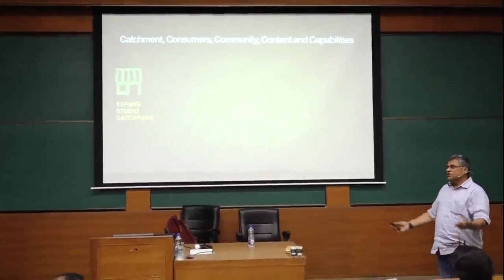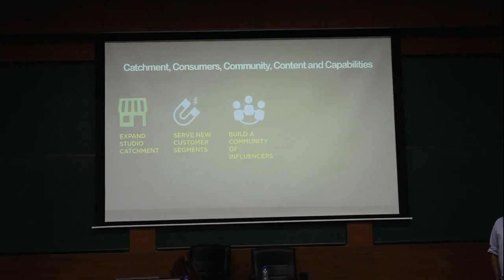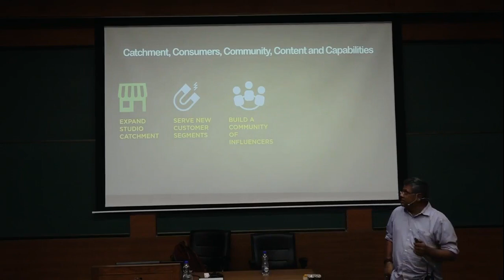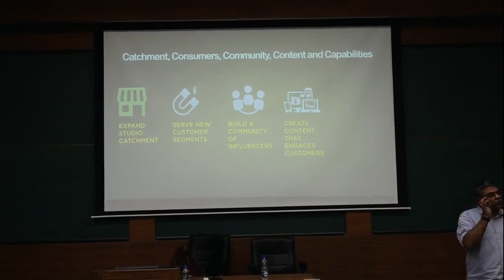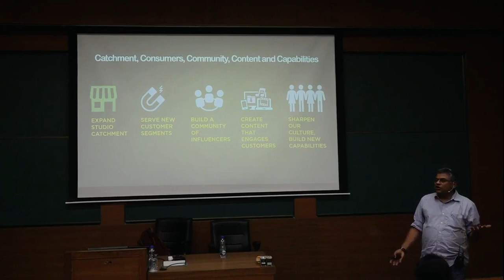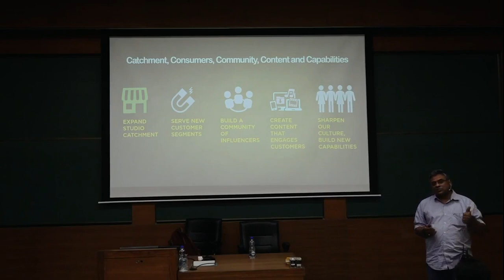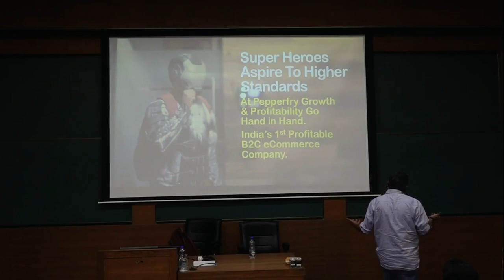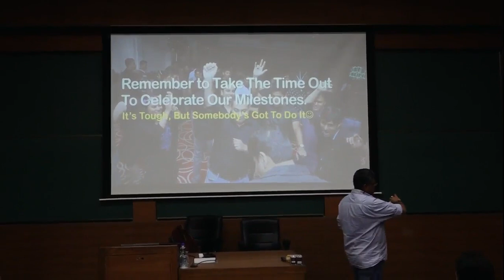How To Start A Startup 2.0 | Session 4 - 'The PepperFry Story', Ambareesh Murty | Online Marketplace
Watch Ambareesh Murty, Founder & CEO, PepperFry - India's #1 Online Furniture Marketplace - speak at IIM Ahmedabad about the learnings from his Entrepreneurial Journey and about PepperFry's Omni Channel Strategy